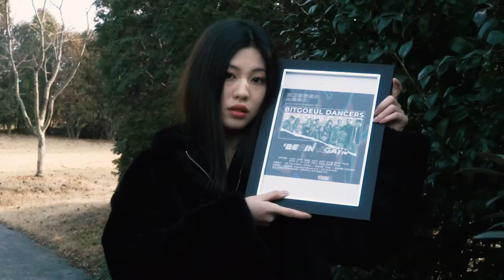🌋BEGIN AGAIN🌋ㅣMOVIN'UP DANCE STUDIO WINTER SHOWCASE TEASER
❄️2021 빛고을댄서스 쇼케이스 BEGINAGAIN ❄️
- 일  시 : 2021년 2월 28일 (일) 오후 7시
- 온라인스트리밍 :  유튜브채널 MOVIN’UP DANCE STUDIO 최초공개ㅣ문의 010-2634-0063
- 장  소 : 광주광역시 남구 봉선로 208 광주남구문화예술회관
- 공연시간 : 약 120분

Open 3:00pm
Close 10:00pm